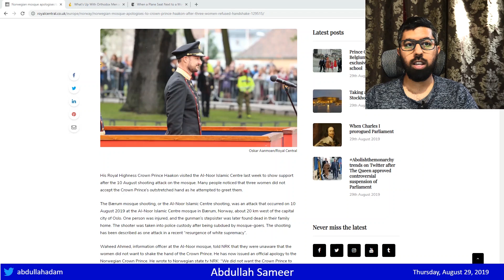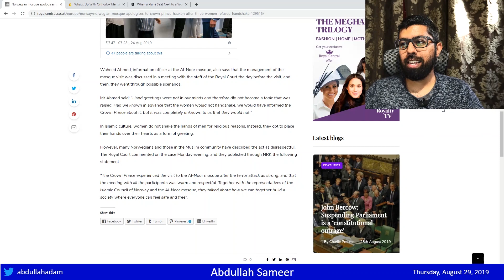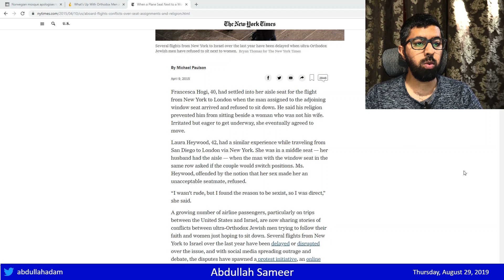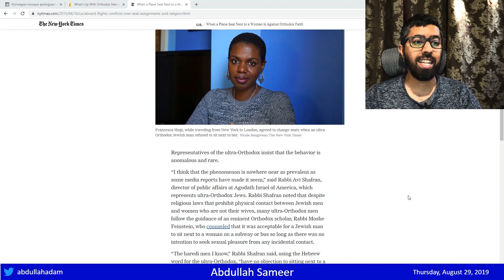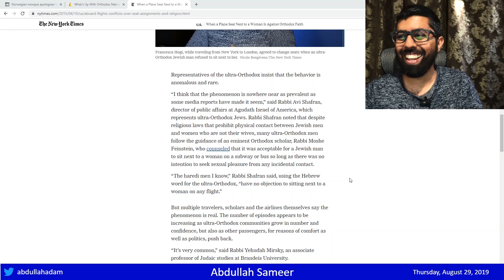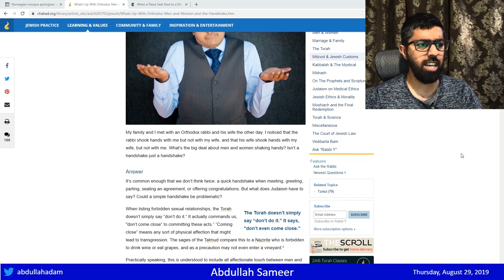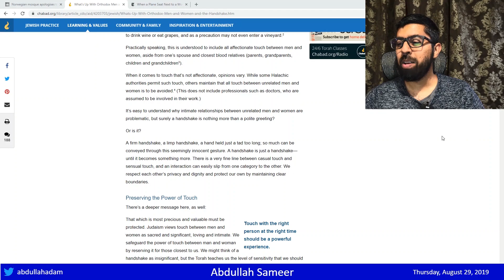Islam Says "Don't Touch Women!"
Norwegian mosque apologises to Crown Prince Haakon after three women refused handshake.